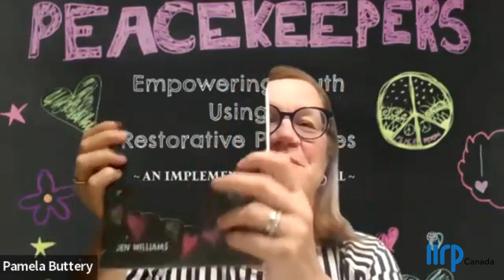IIRP Canada - Pamela Buttery Interview with Jen Williams, Author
IIRP Canada's Pamela Buttery sat down with Jen Williams, Author of Peacekeepers: Empowering Youth Using Restorative Practices and alumna of the IIRP Graduate School.